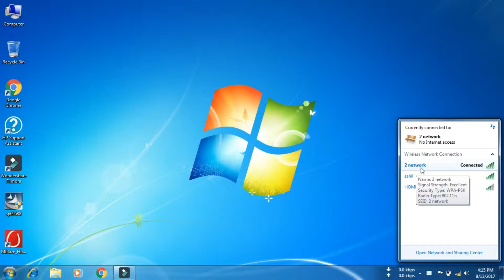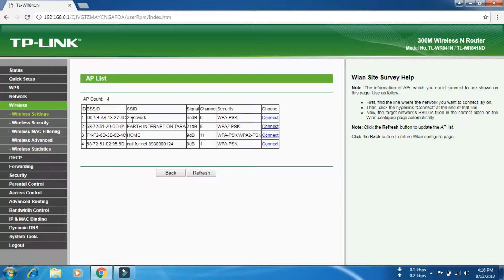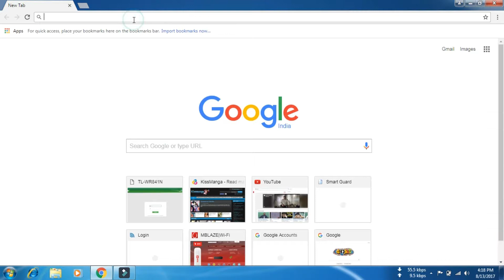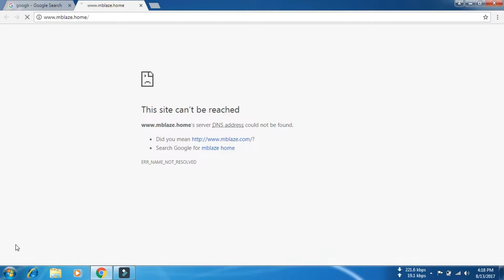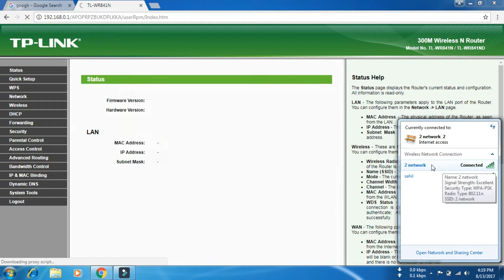How to use any wifi signal as a wifi repeater to increase signal strength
you can use any wifi signal as a wifi roeater it repeat the signal if it is a mobile wifi hotspot you can use your phone as a repeater